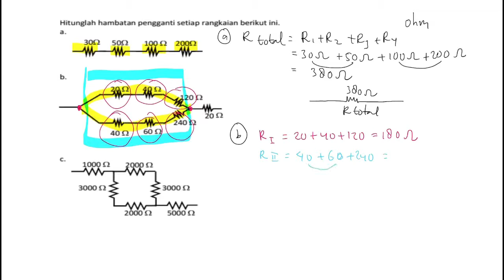🔴LISTRIK DINAMIS🔴Hitunglah hambatan pengganti setiap rangkaian berikut ini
Hitunglah hambatan pengganti setiap rangkaian berikut ini#trikjitu#fisikasmp